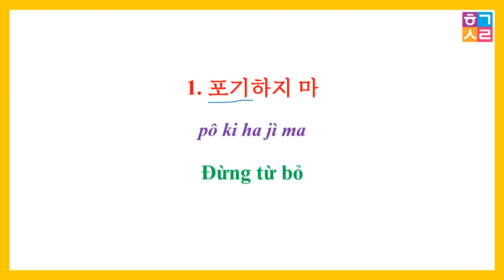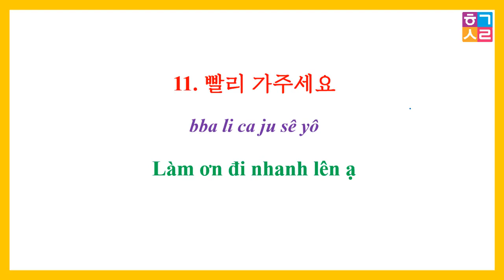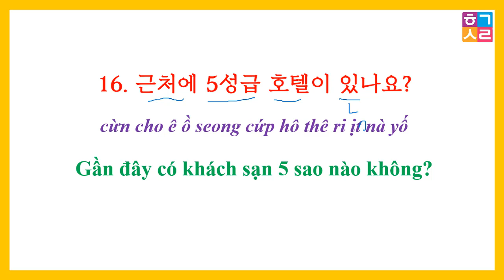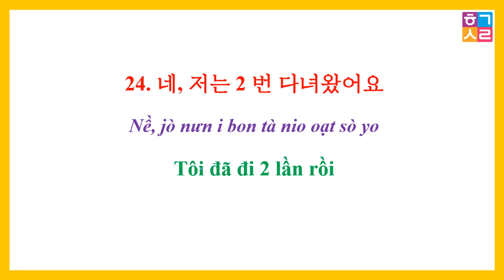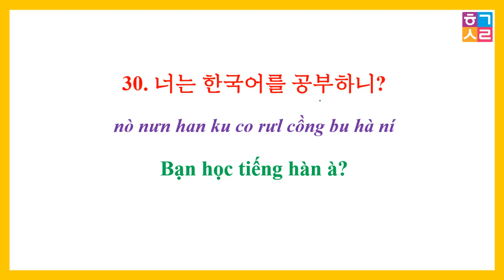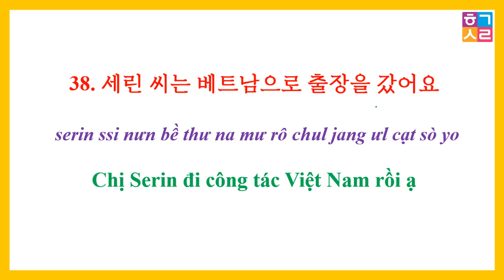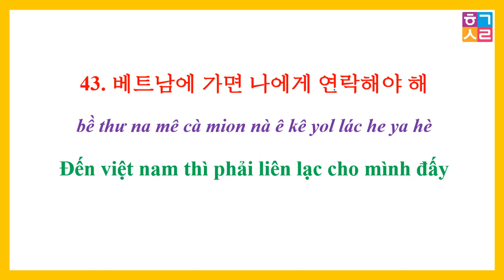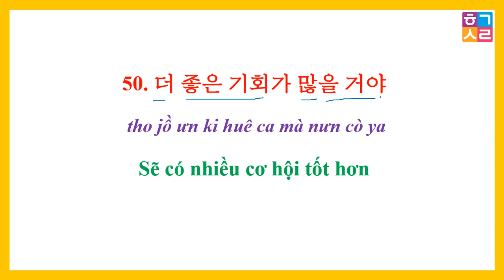[Tập 19] 999 Câu Tiếng Hàn Thực Tế | 실전 한국어 999문장